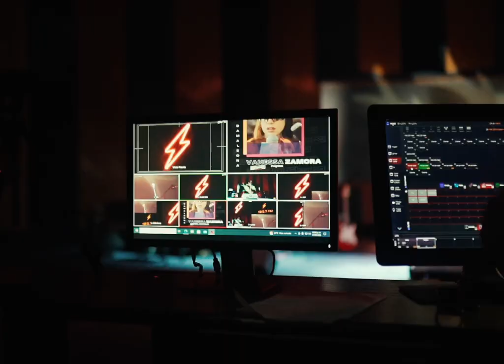VANESSA ZAMORA @ SESIONES REACTOR CDMX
Vanessa Zamora en Sesiones Reactor - 1 de Marzo 2023

Aftermovie x Fabian Nobile